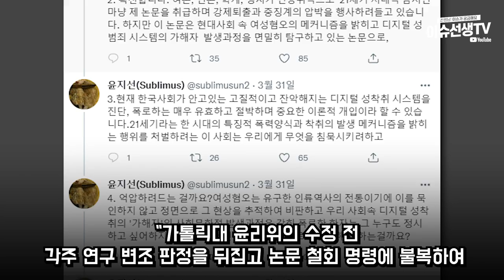유튜버 보겸 심각